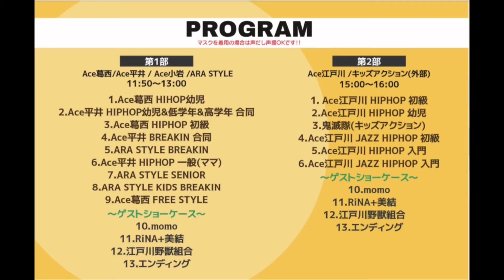【平均年齢71.5歳】シニアブレイキン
始めて二回目！

シニア向けブレイキンレッスン！

何歳からでも出来る！ブレイキン!

シニアのみなさま、是非健康維持にも＾＾

・ARA （新井佑典）

若くしてブレイクダンスの世界で数々のタイトルを総ナメにした後、芸能プロダクションに飛び込み演技の世界へ。更にはプロレスラーに。。
「楽しいが正義」をモットーに枠に囚われず様々なジャンルに挑戦し活躍の幅を広げる生粋のエンターテイナー。

〜やってること〜
ダンサー,俳優,プロレスラー,パフォーマー,イベントオーガナイザー,ダンスサークル代表,サウナスパプロフェッショナル,熱波師,ウクレレ,手話,BAR店長

〜YouTube編集依頼 承っています〜
あなたの動画を【Channel ARA】テイストでお届け☆
内容,金額相談はこちらから

◆ARA監修 ストリートダンスレッスンチャンネル

・ARA（新井 佑典）

中学時代ナインティナイン岡村隆史さんのウィンドミルに衝撃を受け、高校入学と同時にブレイクダンスを始める。
17歳から本格的にストリートダンスの世界に浸かり、国内最大のHIP HOP祭典【BBOY PARK 】ソロバトル優勝を皮切りに、各地のダンスバトルで優勝、台湾のダンスコンテストで1位に輝き、海外進出も果たす。
ストリートダンスで培った力で、
『おかあさんといっしょ』や『ルミネtheよしもと』『ナンバグランド花月』の舞台に出演。
お笑いのステージでもBBOYING（ブレイクダンス ）を広めている。
更にダンサーの傍ら、映画やドラマに出演する等、俳優としても活躍。
近年では地元江戸川区を拠点に展開するダンスサークル【Ace】の代表を勤めながら
区立小・中学校の『ダンス部外部顧問』に認定され 教育の場に携わるり、プレイヤーのみならず指導者としても活動の場を広めている。
現在は国内最大の某大型テーマパークにてレギュラー出演等、ストリートダンスを軸に〝エンターテイナー〟として幅広い活動を果たしている。
2022年7月9日,36歳で聖地後楽園ホールにてプロレスラーデビュー戦を行い見事勝利を飾り,
現在無傷の8連勝中‼︎
趣味は全国のサウナ巡り（自信も熱波師の資格を持つ）

◾︎DANCE
05'BBOY PARK TEENAGE SOLO BATTLE優勝
DANCE@LIVE NIKE JUST DO IT 東京PARK SPECIAL BREAK BATTLE優勝
B-1 最強タッグ関東予選08'優勝(関東代表)
2016 DANCE@LIVE BREAKE KANTO VOL.1優勝
台湾ダンスコンテスト優勝（世界1位）
3やつfinal 優勝
D.O.D freestyle battle vol.147 優勝
その他 多数 優勝入賞。

■PV
超!! -  DJ OZMA
TOP ROCK - MELLOW YELLOE
恋のABO - NEWS
lady dynamite - 浜崎あゆみ
fall in love - シェネル

■コンサート
2013 おかあさんといっしょ秋のファミリーコンサート in NHKホール
2015 おかあさんといっしょ夏のスペスャルステージ in 埼玉&大阪
青木隆二 日本武道館コンサートバックダンサー

■ステージ
ルミネtheヨシモト
ナンバグランド花月
おかあさんといっしょファミリーコンサート

■映画
クローズEXPLODE - 監督：豊田利晃
新宿スワン -  監督 :園子温
新宿スワン2 -  監督 :園子温
ツーアウトフルベース - 監督：藤澤浩和

■TV
NHK おかあさんといっしょ
NHK パフォー
TBS 恋愛ニート  - レギュラー
NTV 芸能人！ヒットソング爆SHOWバトル
CX - ラストシンデレラ
CX 笑っていいとも - オープニングダンサー
CX - 極悪ガンボ
AbemaTV - チャンスの時間

■プロレス
JUST TAP OUT 3周年興行【祝】デビュー戦 in後楽園ホール 2022.7.9
JTO HOUSE in ベースメント王子 2022.8.6
JTO in横浜にぎわい座 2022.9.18
JUST TAP OUT in ベースメント王子 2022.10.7
JUST TAP OUT 【乱】in 後楽園ホール 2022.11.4
JTO in 新宿FACE 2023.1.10
JTO in 新宿FACE 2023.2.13
JUST TAP OUT 【乱】in 後楽園ホール 2023.3.3
ZERO1 アストロマン選手 総合演出

■教育
区立 瑞江中学校ダンス部外部顧問
区立 ニ之江小学校ダンスクラブ外部顧問

東京ジョイポリス 2013年〜2014年
舞浜テーマパーク 2016年〜2019年

■ダンスサークル
江戸川区ダンスサークルAce 代表